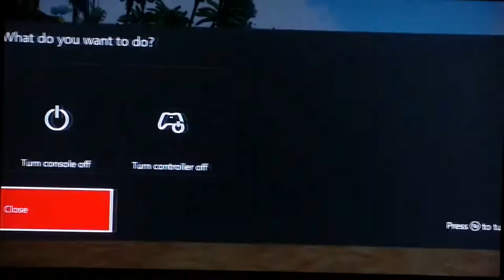Ark ep. 1(read description)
Sorry guys but i do not have a video on the vlog channel. I'm also sorry for the bad audio.